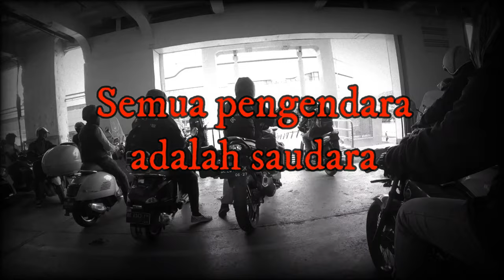Harganya Murah Cuma 25.000 Rupiah, Kolam Ikan Koi Kita Jadi Bening & Jernih Bersama Starbac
THE RYANS.
selamat bersenang senang, assalamualaikum!
439
Koi89